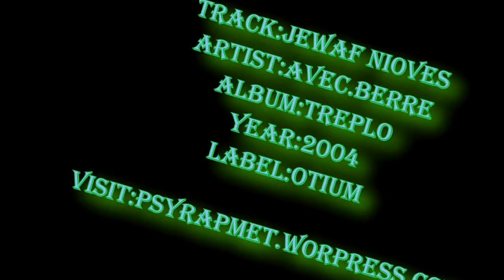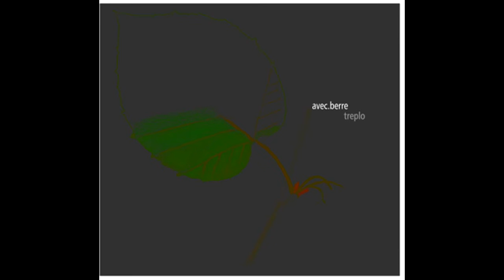Avec.Berre - Jewaf Nioves